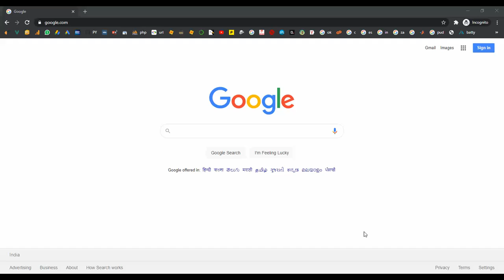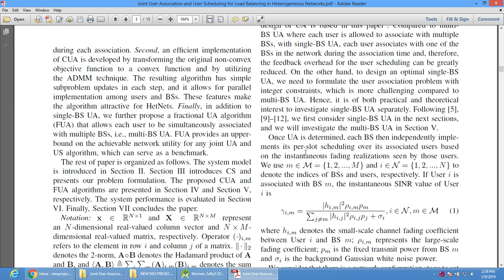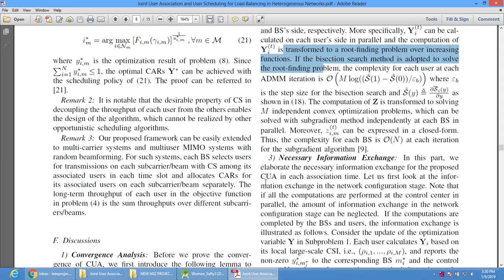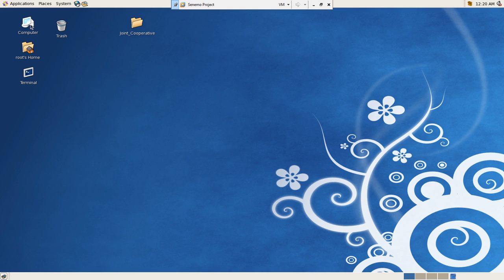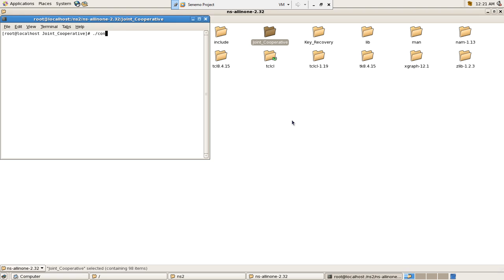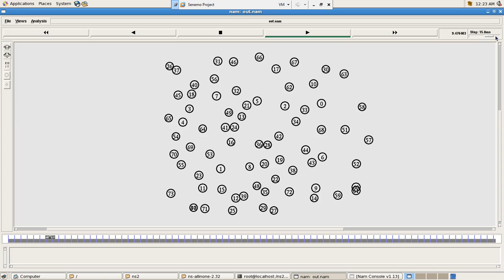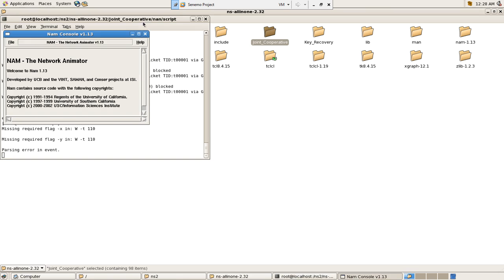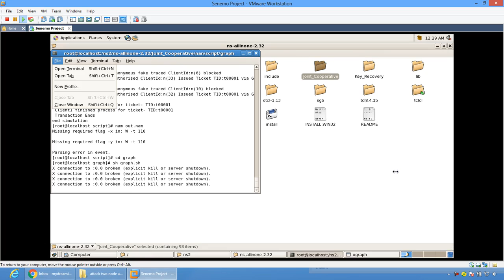Joint User Association and User Scheduling for Load Balancing in Heterogeneous Networks in NS2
From Our Title List the Cost will be,
Python=4000/-
Java Project=2000/-
Support Including Packages
 * Complete Source Code
 * Complete Documentation
 * Complete Presentation Slides
 * Flow Diagram
 * Database File
 * Screenshots
 * Execution Procedure
 * Readme File
 * Video Tutorials
 * Supporting Softwares
Support Specialization
 * 24/7 Support
 * Ticketing System
 * Voice Conference
 * Video On Demand
 * Remote Connectivity
 * Document Customization
 * Live Chat Support